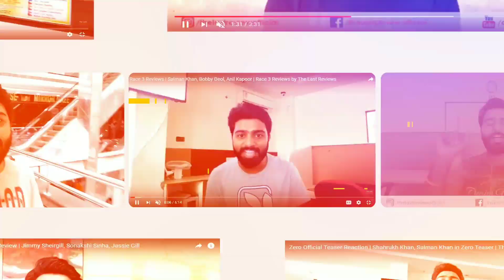Money Heist Review | Season 4 | Netflix Web Series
Here is my detailed reviews of Money Heist Season 4 in Hindi. The video will cover Plus and Minus Points of Money Heist Part4. Also, I've tried to cover the answer you may get in this part.
Here is Money Heist Season 4 Review covering few strong entries like Cesar Gandia and Alicia Sierra.